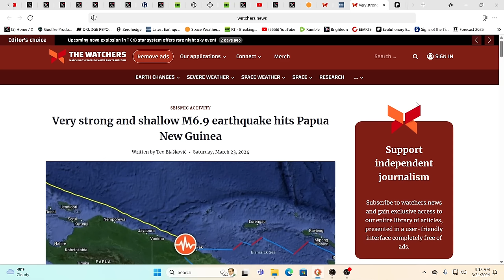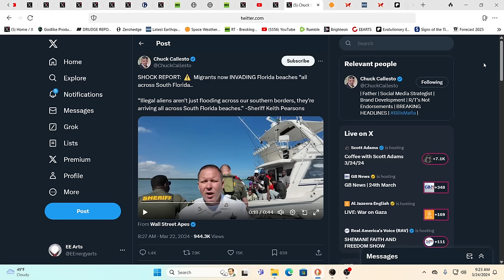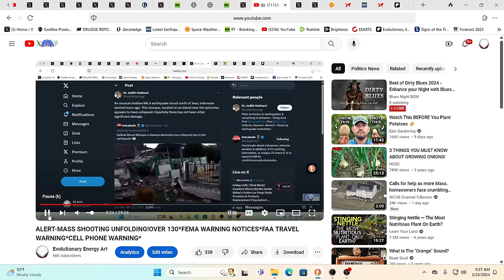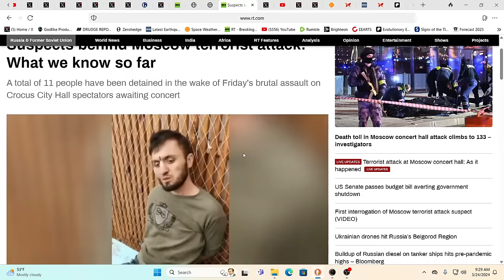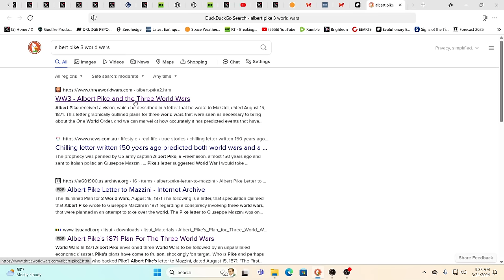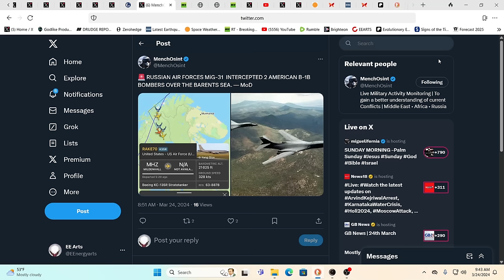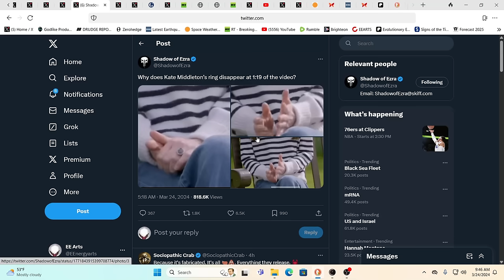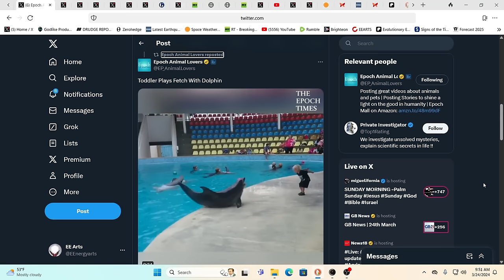WARNING! END TIMES DREAMS & VISIONS OCCURING*MOSCOW ATTACK-BAND'S SATANIC-ILLUMINATI SYMBOLISM*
For truly uplifting energies & frequencies in these times!